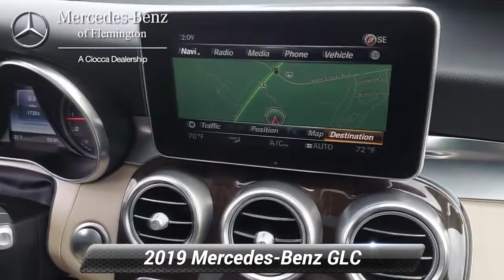Certified 2019 Mercedes-Benz GLC GLC 300 4MATIC, Flemington, NJ 20199772A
CERTIFIED PREOWNED! This 2019 Mercedes-Benz GLC300 comes with the balance of the manufacturers warranty, plus and ADDITIONAL ONE YEAR/UNLIMITED MILE Mercedes warranty! Inspected by our gifted technicians, you can buy with confidence. WAS $44,999NO Deductible, Exchange Privilege for 7 days or 500 miles, whichever comes first , Each Certified vehicle must pass a rigorous inspection of over 165 points, 24-Hour Roadside Assistance includes trip routing, trip interruption coverage and technical help , Trip-Interruption Services , A network of over 300 Mercedes-Benz dealers will support your Certified Mercedes-Benz, Carfax Vehicle History ReportKEY FEATURES INCLUDEFull-Time 4MATIC All-Wheel, Power Liftgate, Heated Driver Seat, Back-Up Camera, Onboard Communications SystemOPTION PACKAGESTouchpad, Radio: COMAND System w/Navigation, 8.4"high-resolution LCD screen w/3D map views, enhanced voice control system, 10GB music register, single disc CD/DVD player, Gracenote album information including cover art, SD card slot, SiriusXM traffic and SiriusXM weather w/, COMAND Single CD/DVD, DVD Coding, Navigation Map Updates For 3 Years, SiriusXM Satellite Radio, KEYLESS-GO, Tires: P235/55R19 Run-Flat.VISIT US TODAYHave you been looking for a luxury auto dealership that won't merely sell you a fine car but also cater to your needs in a personalized environment? That's exactly what you'll get when you shop at Mercedes-Benz of Flemington. We're a boutique luxury dealership, serving drivers near Clinton, Whitehouse Station, Ringoes, Frenchtown, and Stockton, and we're committed to delivering excellence and 100% customer satisfaction to everyone who steps foot on our premium facility.Pricing analysis performed on 1/26/2022. Horsepower calculations based on trim engine configuration. Fuel economy calculations based on original manufacturer data for trim engine configuration. Please confirm the accuracy of the included equipment by calling us prior to purchase.

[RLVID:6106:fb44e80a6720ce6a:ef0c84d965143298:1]